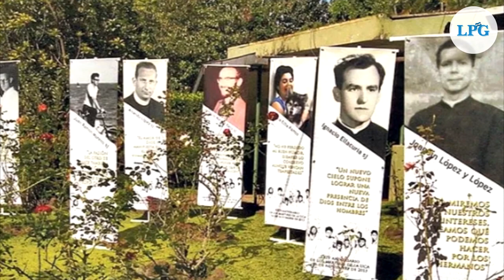Monseñor Escobar Alas pide se garantice justicia para víctimas de la guerra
El Arzobispo de San Salvador se refirió a la conmemoración de los Acuerdos de Paz y su derogación por parte de la asamblea para renombrarla como día de las víctimas del conflicto armado. Declaró que si ese es el camino que se tomará desde el ejecutivo, es necesario garantizar la justicia.

¡Visítenos!